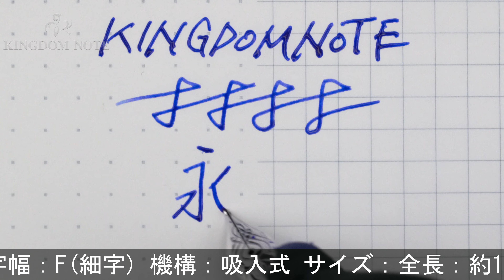Pelikan ペリカン 万年筆 スーベレーン M805 ブラックストライプ F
ペンポイント多少背開き、天冠フチに小アタリ、キャップにスレキズ、多少スレ･小キズ等見られますが、概ね程度良好なコンディションです。ペリカンを代表するM800シリーズについにブラックストライプが新登場。

本体材質：樹脂
ペン先材質：18金
字幅：F(細字)
機構：吸入式
全長：約171mm (筆記時)
胴軸径：約13mm
キャップ径：約15mm (クリップ除く)
最大径：約18mm (クリップ含む)
重さ：約30g
付属品：なし